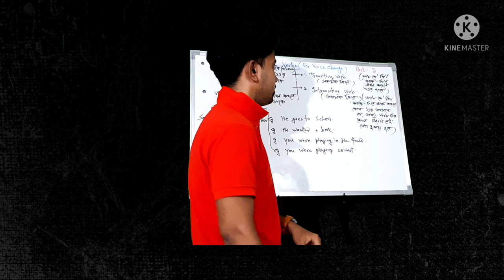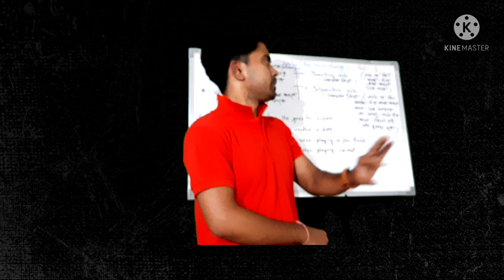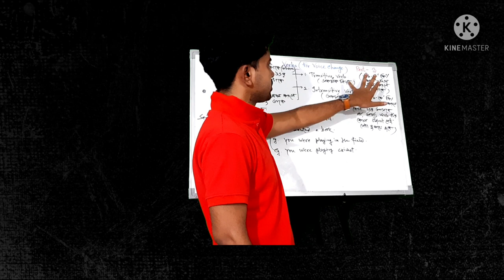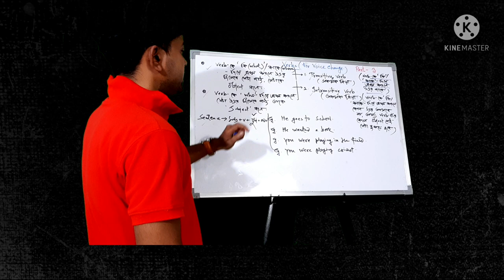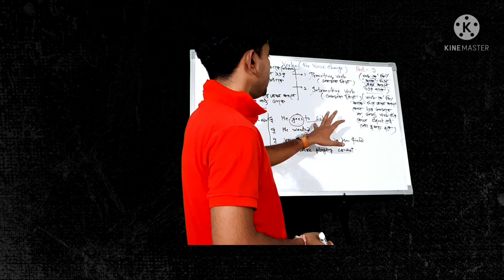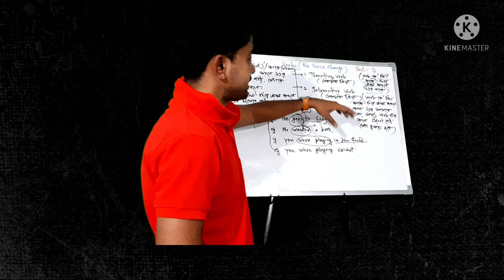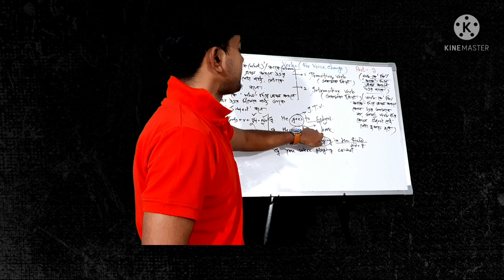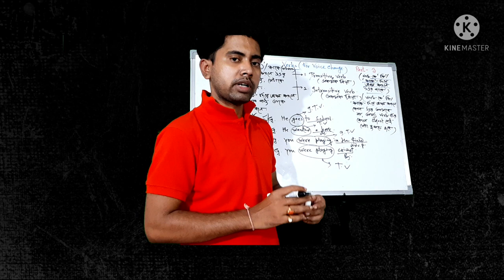Transitive Verb & Intransitive Verb | Part -3 | Basic English Grammar for the Beginners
Transitive Verb & Intransitive Verb | Part-3